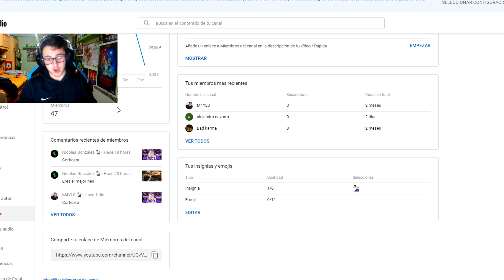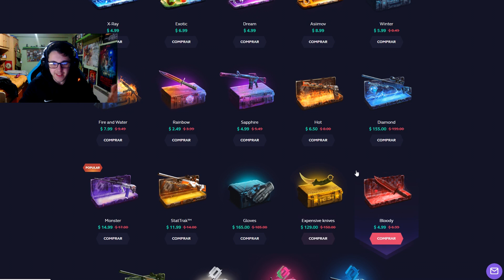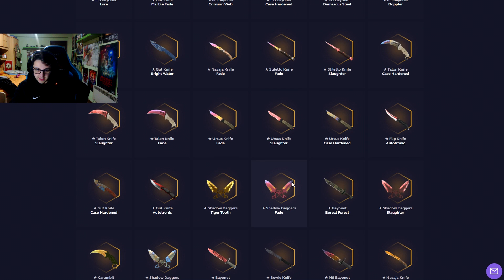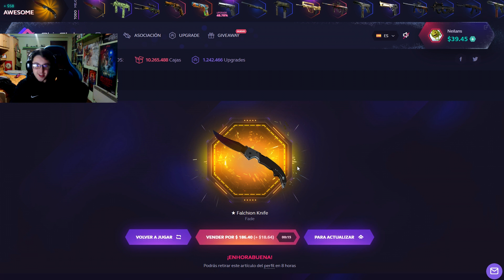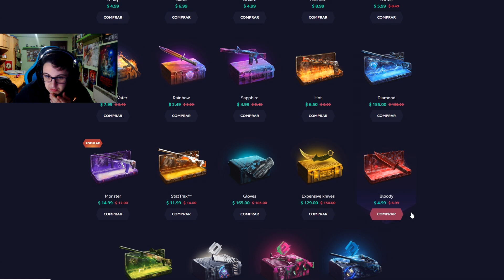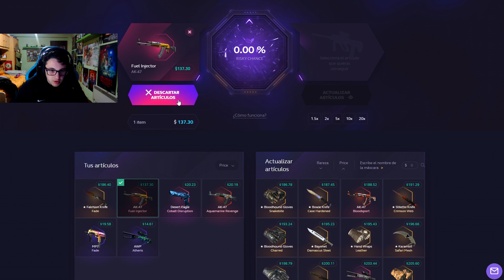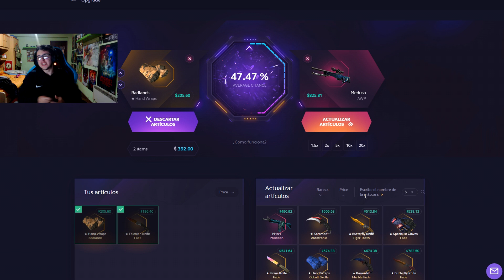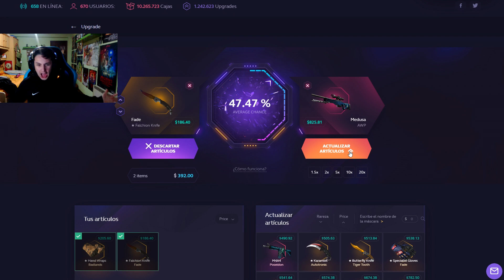ME JUEGO 400€ AL 50% - SKINCLUB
Ganador del sorteo:
miguel ortiz y wall